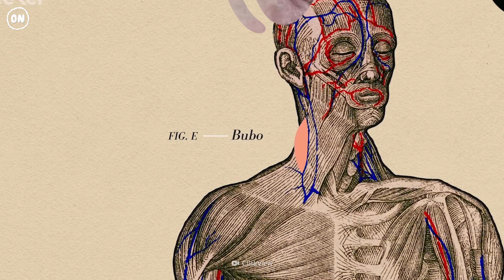The "Black Death" Plague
The Black Plague decimated medieval Europe, killing millions of people. What caused this devastating epidemic? And how did it infect so many people? In October of 1347, 12 ships arrived in Messina from the Black Sea. Most of the sailors were dead. The rest were very sick and covered in black boils. They were infected with the plague. While this is all ancient history, could the Black Plague affect us today? And if it did, what would happen to your body?

00:00 - The "Black Death" Plague
01:30 - Symptoms
02:48 - Quarantine
03:23 - Treatment
04:08 - The Plague Today